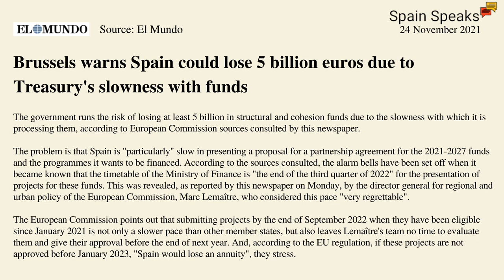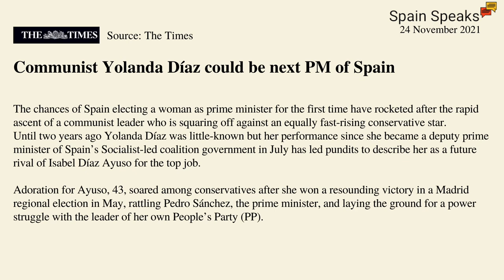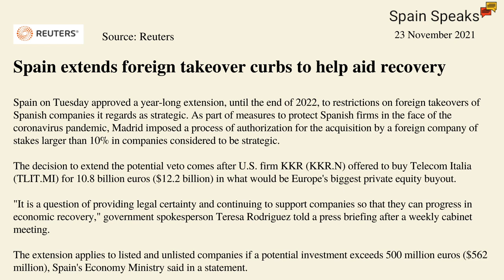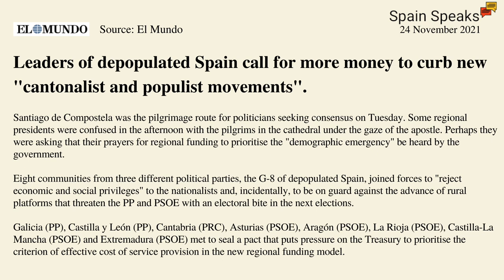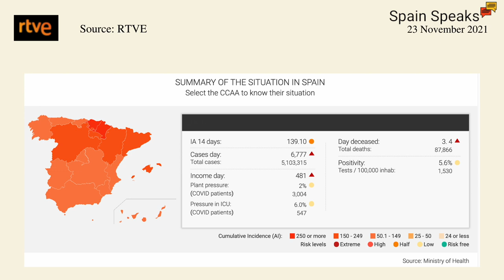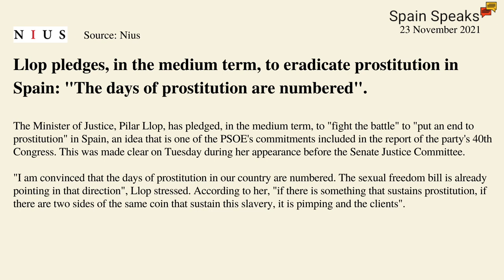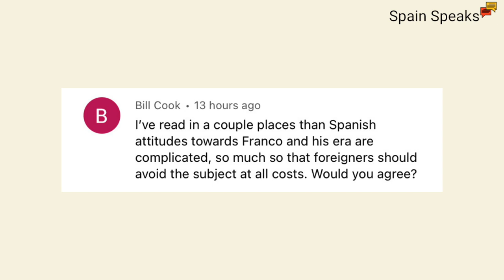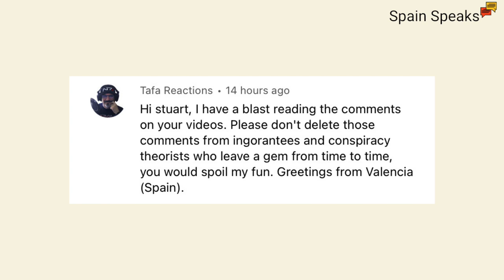Spain news update - The vultures are circling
Spain news update and Brussels has told Spain they had better get a move on if they want EU recovery money; Spain's next PM will most likely be a woman, according to The Times; corporate vultures are circling Spanish companies but the government has stepped in to protect them; and Justice Minister vows to end prostitution in Spain.